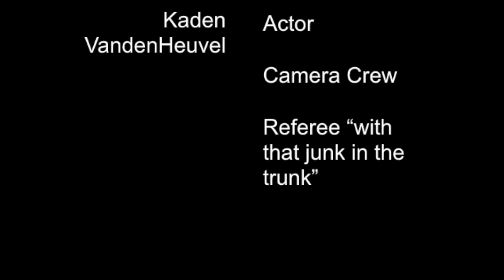East West Bowl